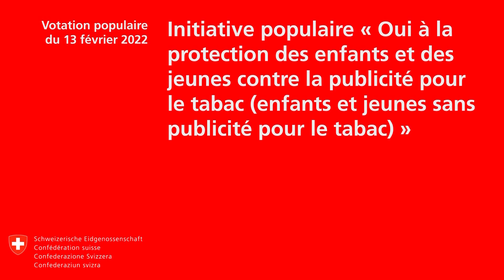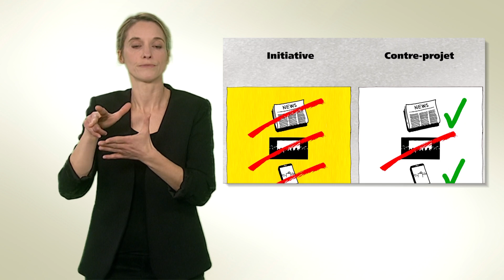Langue des signes : Initiative populaire enfants et jeunes sans publicité pour le tabac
Vidéo en langue des signes : Initiative populaire « Oui à la protection des enfants et des jeunes contre la publicité pour le tabac (enfants et jeunes sans publicité pour le tabac) »
Votation du 13 février 2022